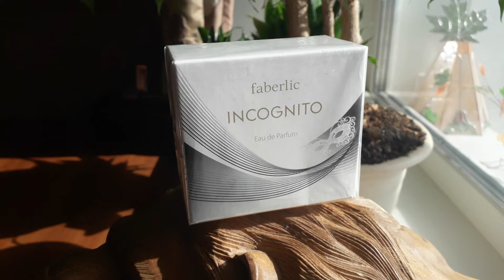Incognito Faberlic 🔥 Женская Парфюмерная вода 🔥 Фаберлик faberlik инкогнито духи туалетная женские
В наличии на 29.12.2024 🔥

Осталась 1шт Парфюмерная  вода для женщин Incognito -1500руб+Почта Объем 30мл

Отзывы про меня и заказать можете на Авито
( Авито может удалить объявление - тогда выбирайте город Вологда и в поиске пишите вашу Туалетную воду -наверняка выйду Я )

При заказе любых 3-х вод из моего профиля -Доставка по России 0руб ( объемы 1мл-15мл -не попадают в акцию)

Отправляю Почтой России ( Жесткая упаковка+Фирм.пакет Почты )
1. Пересылаю по 100% оплате
2. Наложенным платежом ( выйдет вам дороже )
3. Заграница только 100% оплата

Смотрите Мой Профиль Огромный выбор Парфюмерии Yves Rocher , Oriflame , Avon , Faberlic , Federico Mahora .всего более 1000-и наименований (многое не выложил - спрашивайте )
В продажах более 15 лет, тысячи отправок